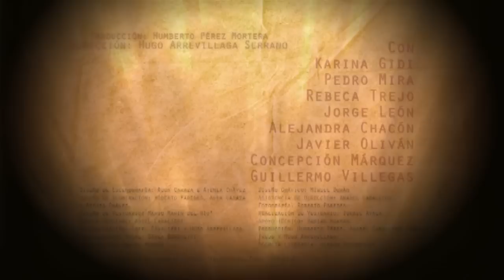Incendios de Wajdi Mouawad (Trailer)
Incendios, nueva temporada. 3 de mayo al 7 de julio de 2013. Foro Shakespeare.